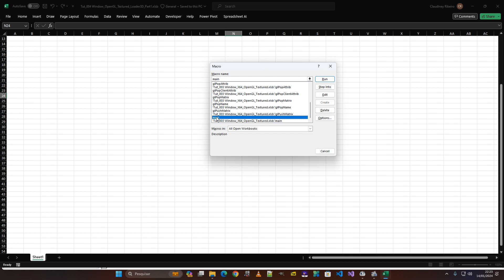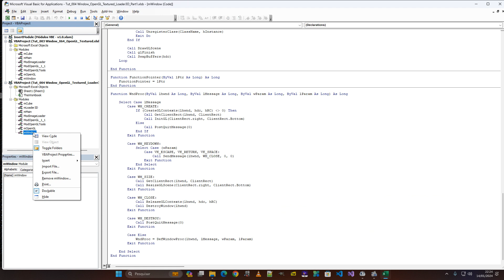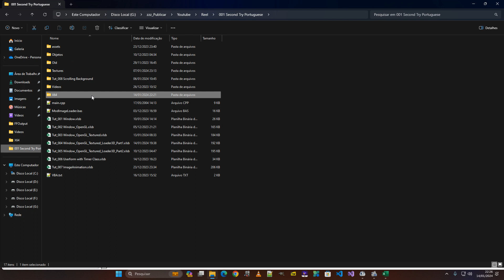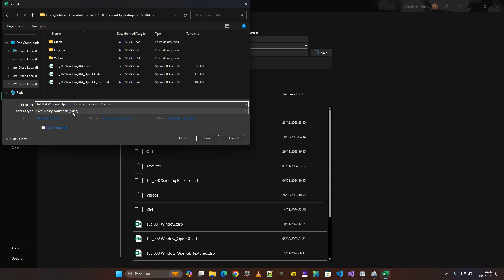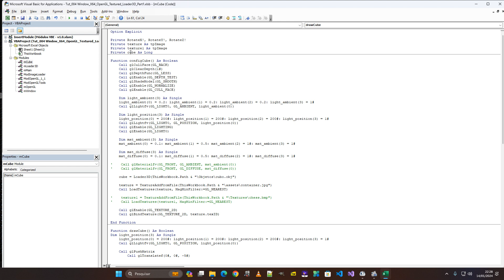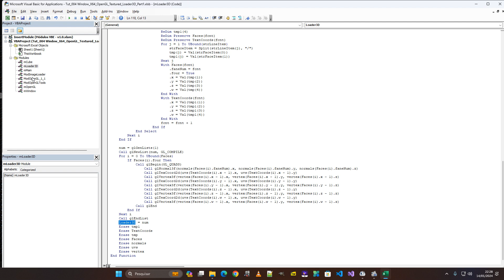Tut_004 Excel 32 e 64 bits OpenGL Textured Loader3D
Você aprenderá como utilizar bibliotecas gráficas no VBA do Excel (32 e 64 bits), tais como openGL  do básico (fixed pipeline) até o avançado (shaders)
Você aprenderá a desenvolver pequenos jogos em 2D e 3D com o VBA e OpenGL
Recursos avançados do VBA e OpenGL no Excel

Link para os arquivos de suporte (Win32API_PtrSafe.TXT)